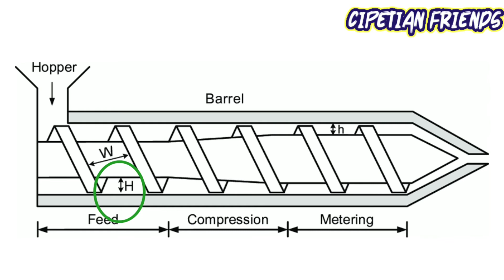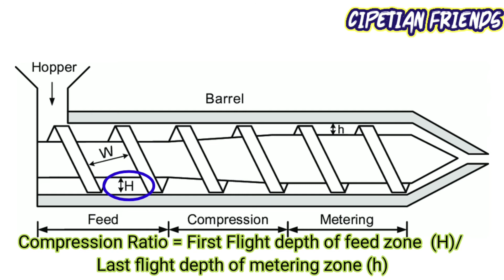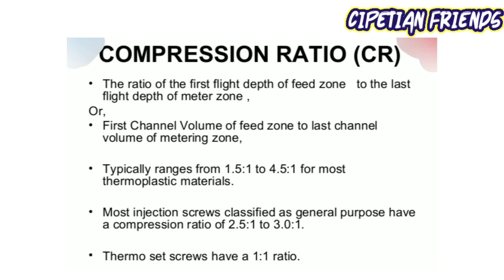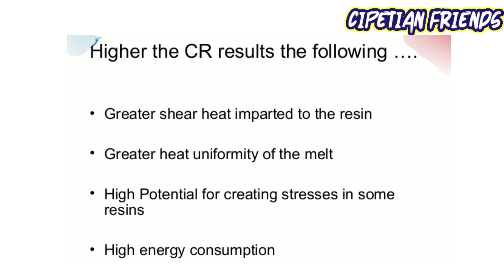Define Compression Ratio of Screw in Injection moulding || What is Compression Ratio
Plastics Processing || Class - 18 ||

You Can watch previous video on Plastic Processing